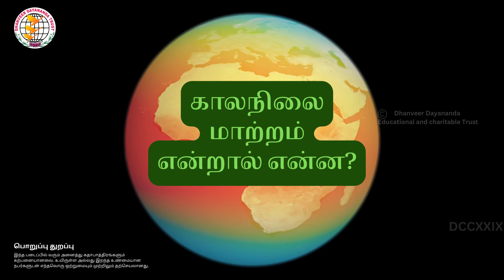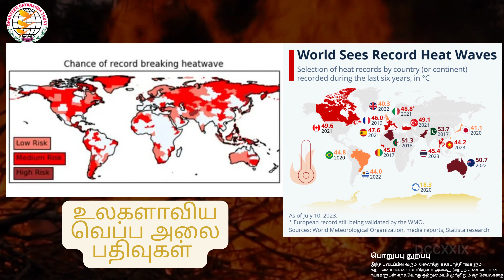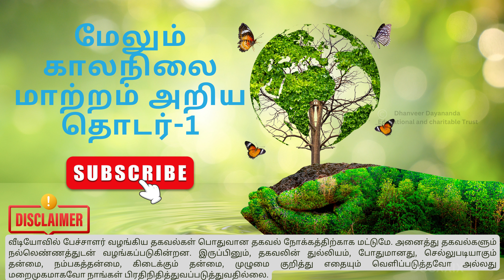உயரும் நீர்நிலை அபாயம் காலநிலைமாற்றம் பூகம்பங்கள் மற்றும் கடல்பேரழிவுகள் பகுதி1#தன்வீர்தயானந்தாயோகி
உயரும் நீர்நிலை அபாயம் காலநிலைமாற்றம் பூகம்பங்கள் மற்றும் கடல்பேரழிவுகள் பகுதி1

DHANVEER DAYANANDA YOGI JI - South Indian spiritual Leader
தன்வீர் தயானந்தா யோகி ஜி - தென்னிந்திய ஆன்மீக தலைவர்

GoldenYuga Secrets- what is next in upcoming years is revealed in below book links
Prophecies - future is in your hands
தீர்க்கதரிசனம் ஓர் பார்வை (வருங்காலம் உங்கள் கையில்)